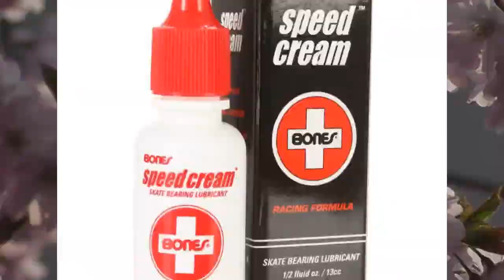Rollerbones Speed cream 1/2 fl oz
Bones Speed Cream™ is a high temperature, low viscosity synthetic
skate lubricant specially formulated by Bones to reduce friction
and provide a durable micro film of lubricant to protect against
corrosion.
We have found this lubricant to be superior to Teflon® based
lubricants in skate environments.
Speed Cream™ makes your bearings faster and is very long lasting.